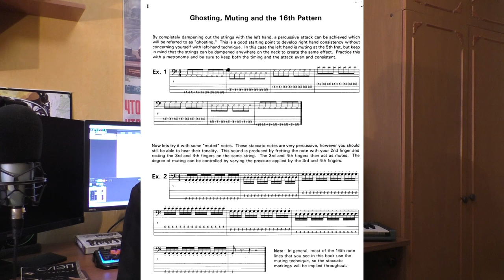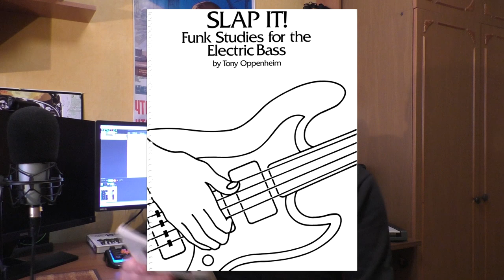Книги по фанку. Funk books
Продолжаем насущную тему каждого басиста - фанк. Школы-книги, достойные пристального внимания в данном контексте. P.S. Почти уже буктьюбер.

Книги:
1) Rocco Prestia – Fingerstyle Funk
2) Jon Liebman - Funk-Fusion Bass
3) Josquin Des Pres - Classic Funk & R&B Grooves for Bass
4) Josquin des Pres - Funk & Disco Bass
5) Chris Kringel - Funk Bass